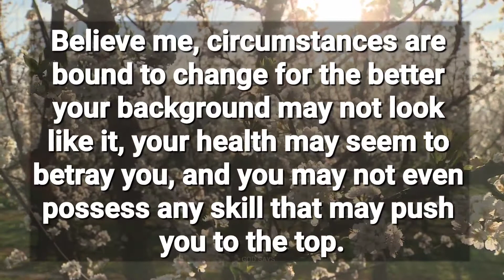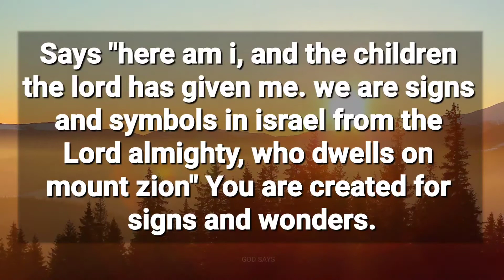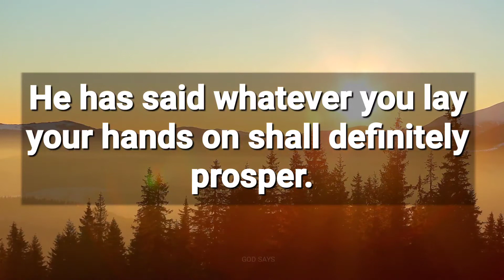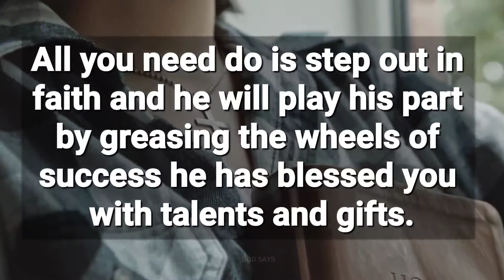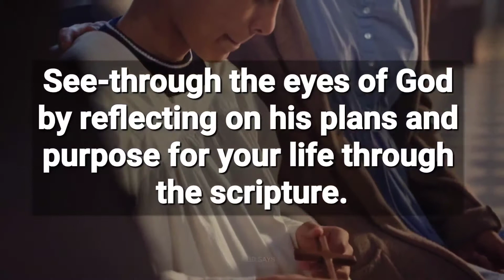God Message for You Today - "DON'T SKIP, IF YOU BELIEVE" | Divine Power of God | God Urgent Message